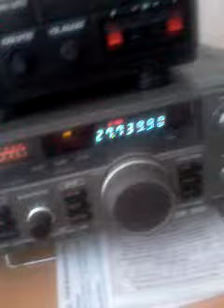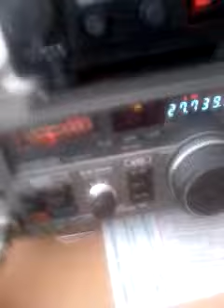14RC000/D18 57 Super-Weekend-Dx-Story